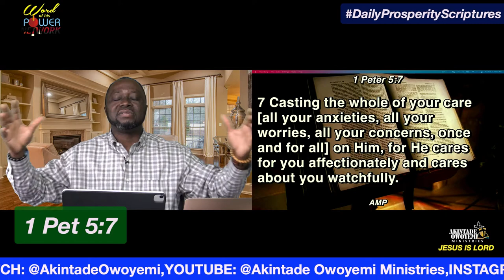dailyprosperityscriptures 1 Pet 5:7